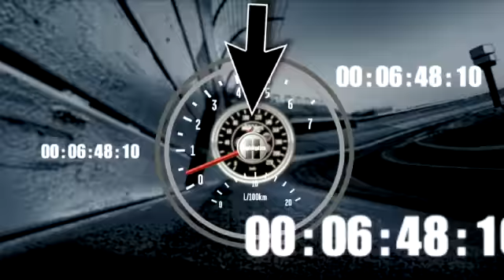2012 NASCAR Nationwide Series: Subway Jalapeno 250 At Daytona International Speedway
Race 16 of 33 at Daytona International Speedway in the 2012 NASCAR Nationwide Series season. Enjoy!

My GT: DMP996